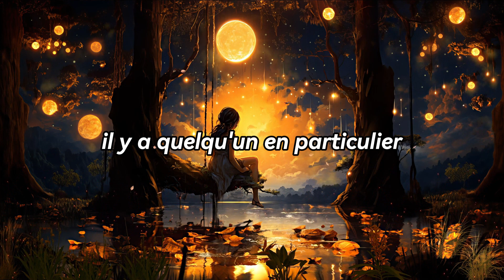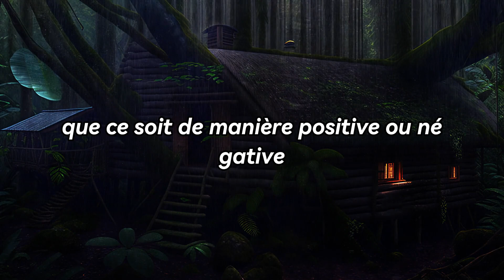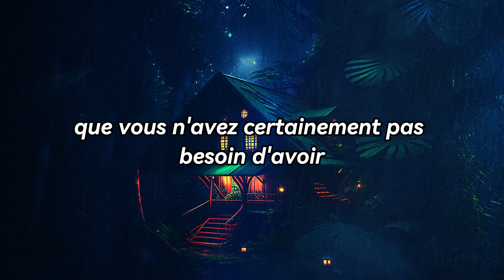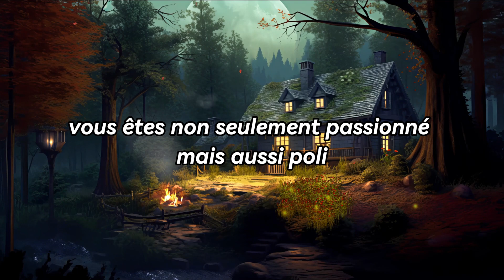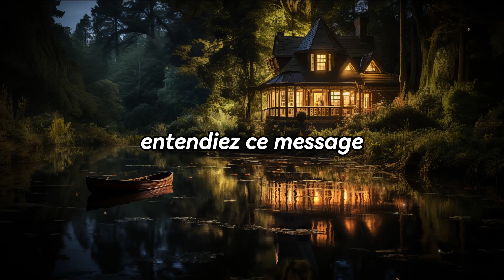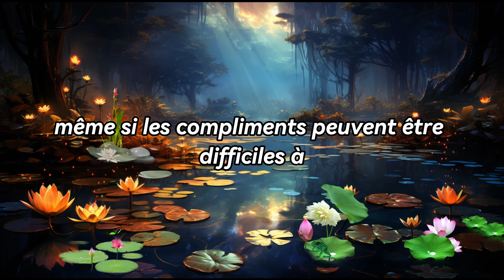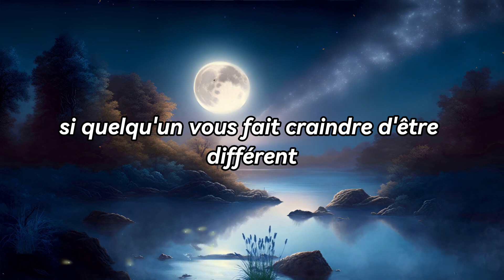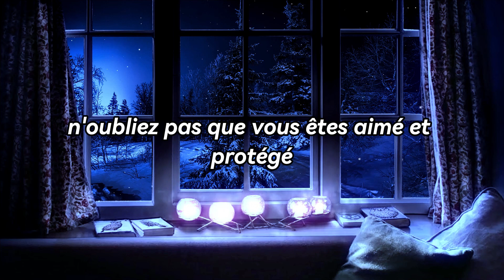Pensez-vous que vous êtes ordinaire ? Ils ne sont pas d'accord après...